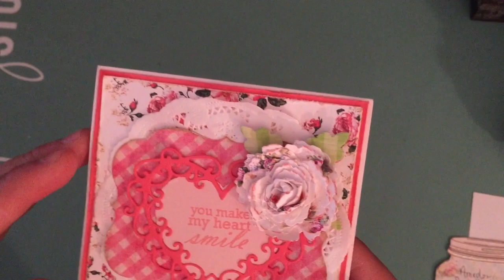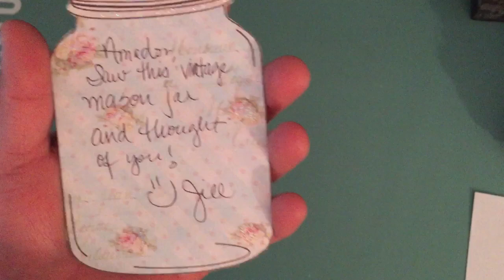Sweet Mason Jar gift from Jill Norwood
Hey everyone check out this sweet thoughtful gift from Jill Norwood.